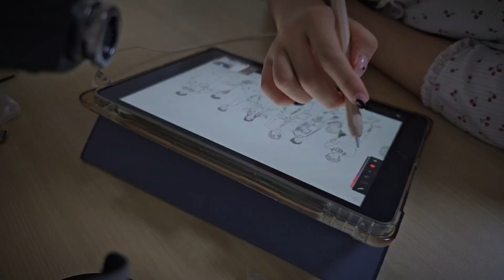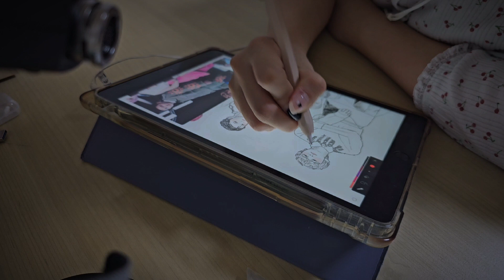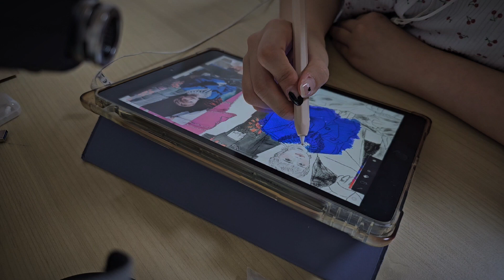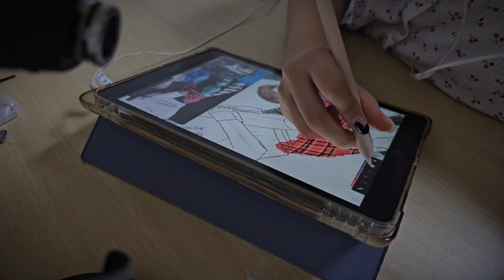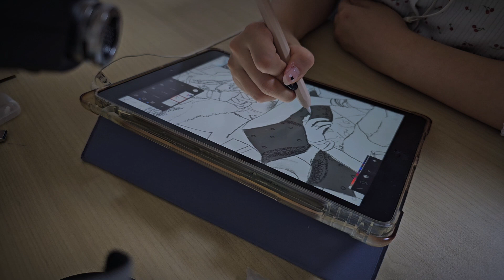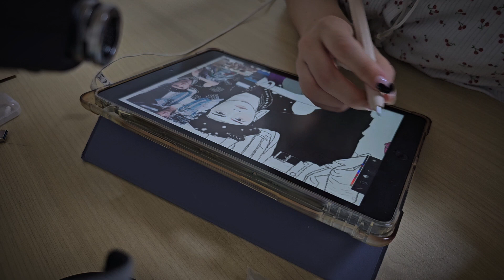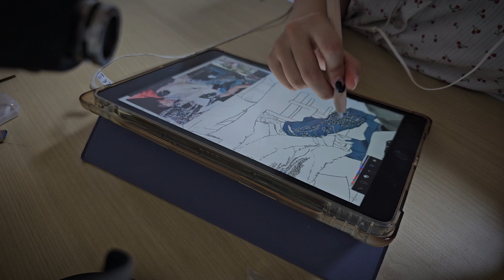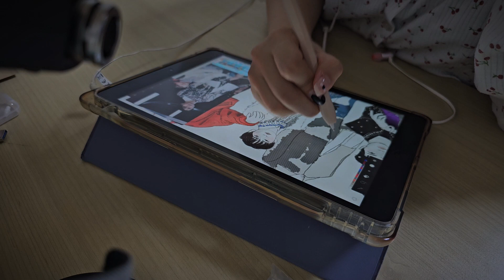[ASMR] Fact Check 티저 속 NCT 127 그리기